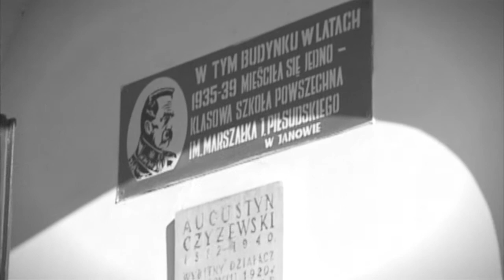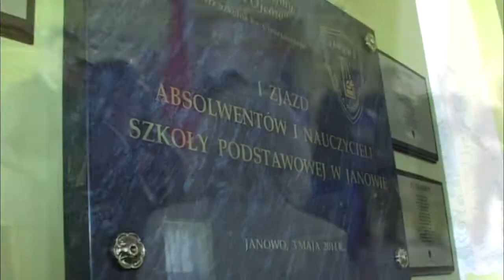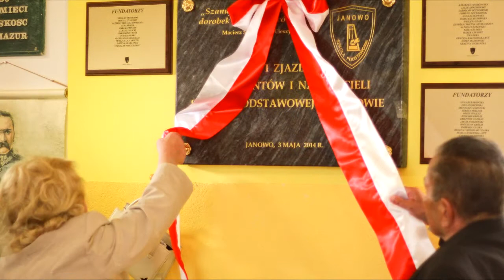KWIDZYN.TV: ZJAZD ABSOLWENTÓW I NAUCZYCIELI SZKOŁY PODSTAWOWEJ W JANOWIE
3 maja 2014 w Szkole Podstawowej w Janowie odbył się pierwszy Zjazd Absolwentów i Nauczycieli.